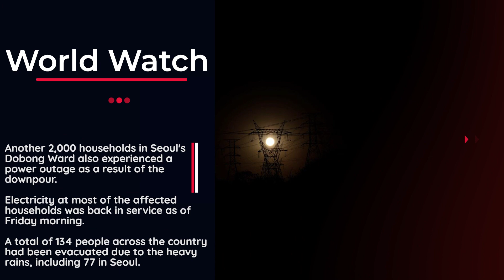Heavy rain leaves 4,000 households in Seoul without electricity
Heavy rains have left some 4,000 households in Seoul without electricity and led to the evacuation of 134 people across South Korea, officials said on Friday. As of early Friday morning, most parts of the country were under heavy rain advisories, with the wider Seoul area forecast to see downpours of up to 50 mm per hour.

Amid the continued rains overnight, more than 2,000 households in Seoul's Seodaemun Ward were left without electricity after a falling tree cut off a high-voltage power line in the nearby area shortly after midnight, according to the Central Disaster and Safety Countermeasure Headquarters.

Another 2,000 households in Seoul's Dobong Ward also experienced a power outage as a result of the downpour.
Electricity at most of the affected households was back in service as of Friday morning.
A total of 134 people across the country had been evacuated due to the heavy rains, including 77 in Seoul.